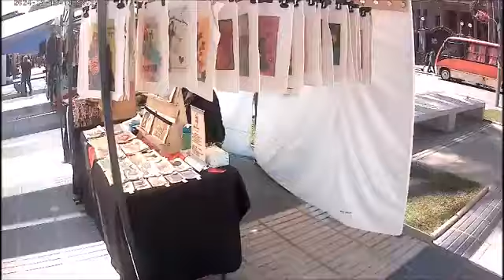VINA DEL MAR CHILE (GoPro)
Our  short  break in Chile  staying   in Vina  Del Mar  before  returning to Santiago  for   the  flight back  home...